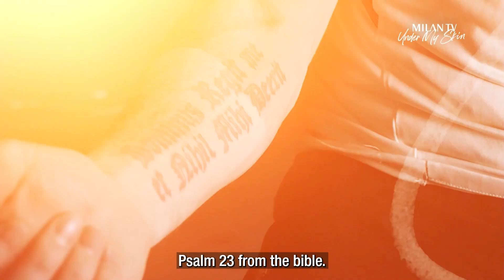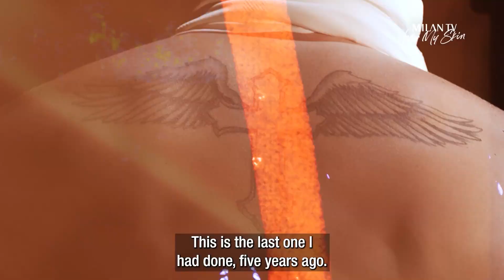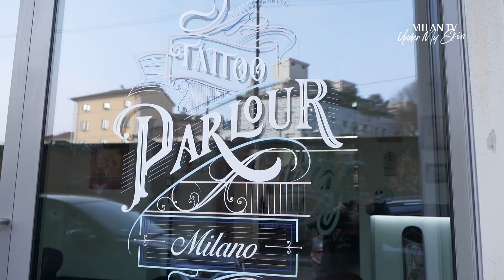Under My Skin: Olivier Giroud and his tattoos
The story behind our French forward’s tattoos, between faith and family